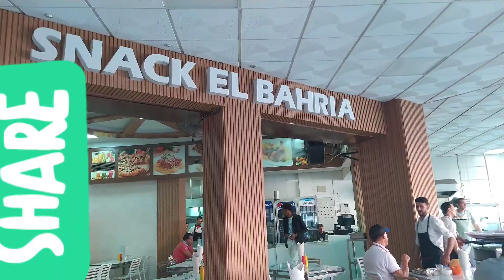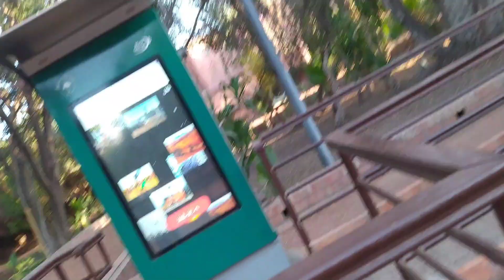جولة خفيفة فجليز و ديتكم لأحسن بلاصة تاكلو فيها الحوت🐟🦐🐋 فمراكش لايك_اشتراك روتينات وفلوقات فاتي#